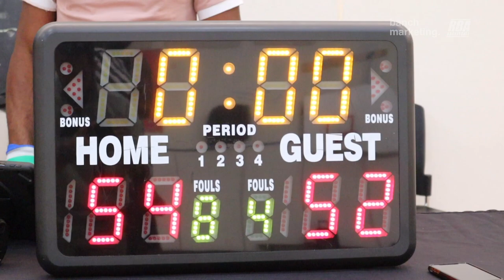2023 Vancouver Spring Competitive League - Big City Hustle and Model Made MGMT - RBL